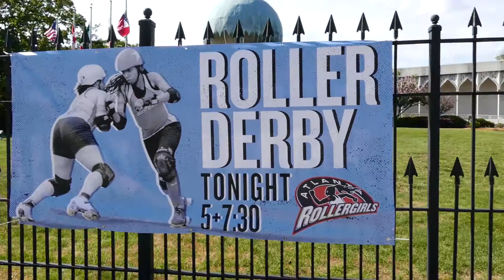Atlanta Rollergirls' June Double Header